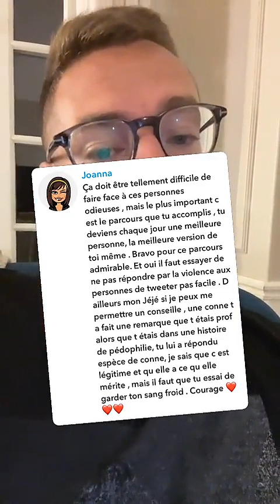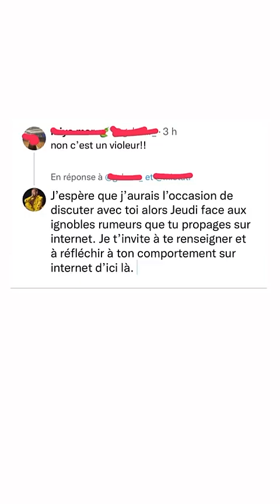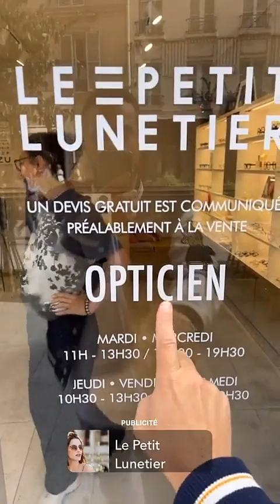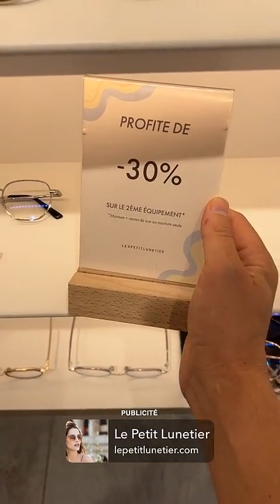JEREMSTAR - 19 Septembre 2023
Les amis on se retrouve pour mon vlog du 19 Septembre 2023 sur notre chaine - Pour retrouver tous mes vlogs direction ma playlist